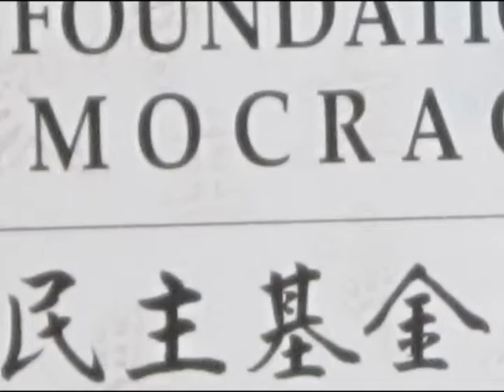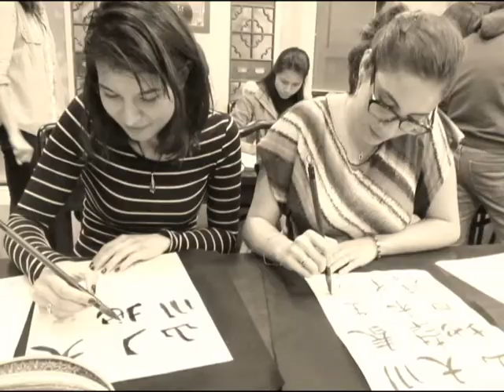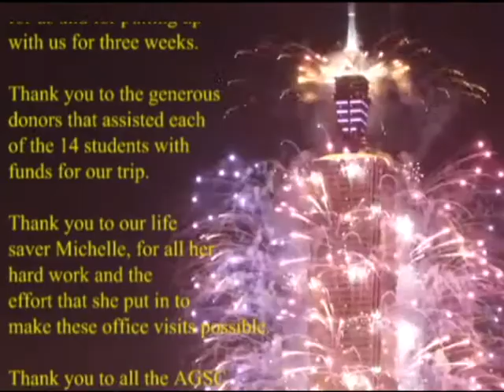Ilha Formosa: UST Taiwan Study Abroad 2013-2014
This video was created to show the world the beautiful island of Taiwan through our study abroad program at the University of St.Thomas's Center for International Studies, currently under the direction of Dr. Hans Stockton. The video's theme is Taiwanese identity: who are they? After learning about its long and complicated history, we try to provide what we think is the best answer to the question. Enjoy!

A special thank you to all who made this trip (and therefore, this video) possible. We had an incredible time in Taiwan, and we'll be back soon!

Photos and footage taken by Jaqueline DeLeon and Rebecca Skaff; produced, narrated, and edited by Jaqueline DeLeon and Rebecca Skaff.

Song: Elders Drinking Song - Difang
Approximately 95% of the video footage and pictures are original; only a few are not ours.